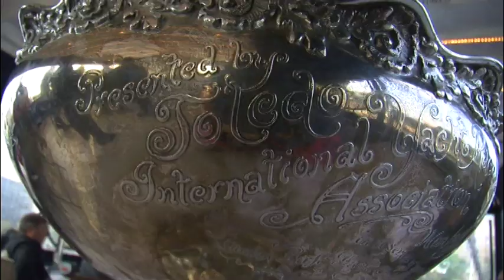t2p.tv Canada's Cup 2010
This year's Canada's Cup was held out of the Chicago Match Race Center in Chicago, IL.   Vincere from Canada took on Convexity for three days of heated competition.  Check out the news report to discover the victors!